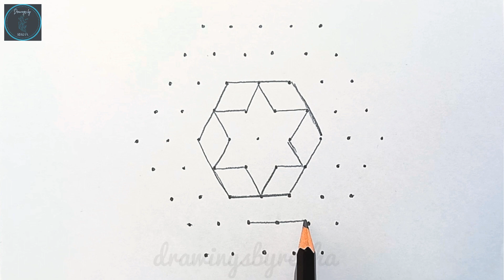9*5 Middle Dots Diya Rangoli || Daily Kolam || Symmetrical Rangoli with Dots || Diwali Rangoli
9*5 Middle  Dots easy Diya Rangoli Design || Daily Kolam || Symmetrical Rangoli with Dots || Diwali Rangoli

diwali rangoli
diyarangoli
easy kolam
easy rangoli design
symmetrical rangoli design
easy and quick rangoli
simple and easy rangoli design
easy muggulu
deepawali rangoli
pooja rangoli
easy rangoli
daily rangoli
fast rangoli
dots rangoli
rangoli small and easy
easy kolam
daily rangoli design
traditional rangoli
beautiful kolam
simple rangoli with dots
freehand rangoli
easy freehand rangoli
dots rangoli easy and quick
easy rangoli for beginners
easy rangoli steps
easy rangoli using dots